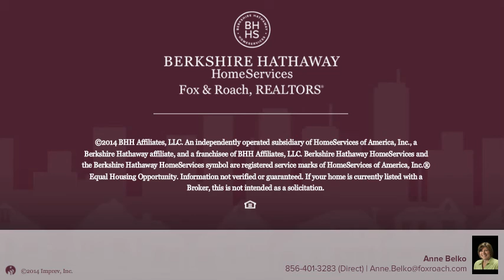710 DIVISION ST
Anne Belko Berkshire Hathway HomeServices, Fox & Roach - Washington-Gloucester Home Marketing Center